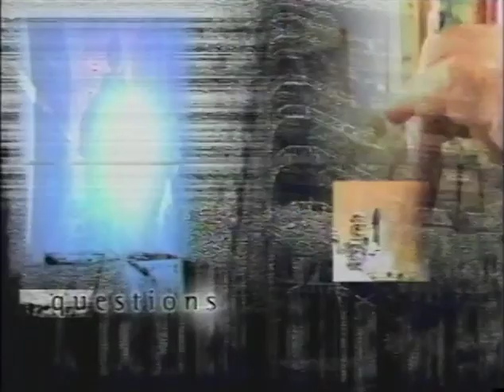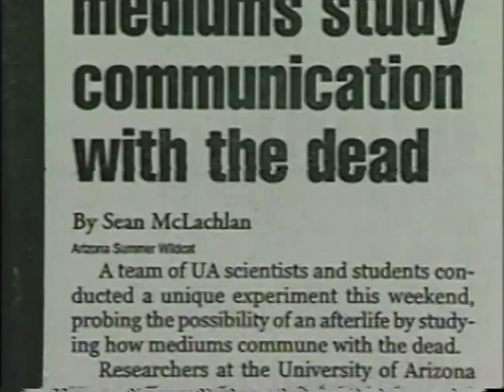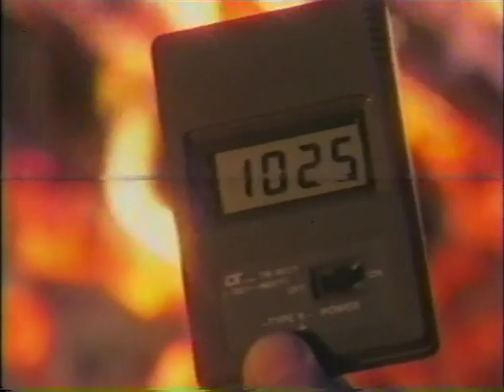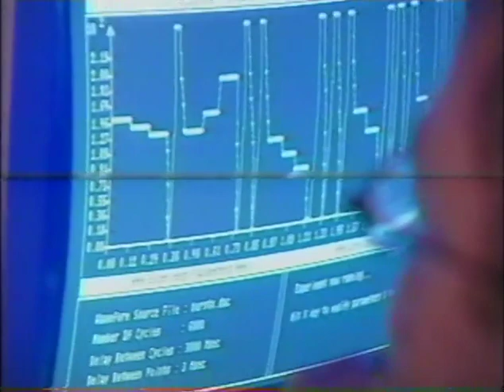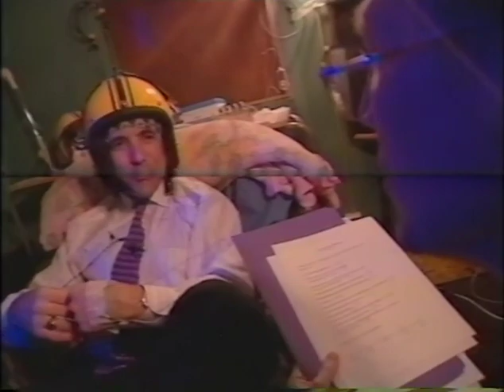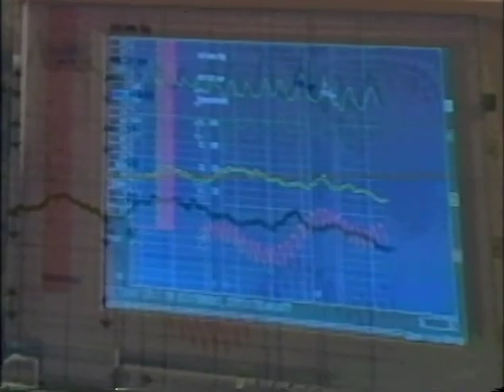1999 Exploring the Unknown - Psychics - Firewalking - Psychic Surgery and more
I don't know the name of this episode but it is from 1999 - produced by Michael Shermer (Skeptic Magazine) and Stephen Kroopnick, Stu Schreiberg & Starling Price. Narrated by Mitch Peleggi

This episode contains the following:
Psychic Suzane Northrop and mentalist Mark Edward with Gary Schwartz

Firewalking with Tolly Burkan at the Firewalking Institute and physicist Bernard J. Leikind

Magnet-man with physicist Lee Si-Chen

Alien abduction / out of body experiences with Irving Biederman who is Professor of Cognitive Neuroscience, Michael Persinger who is a Behavioral Neuroscientist they used tempra lobe stimulation on Shermer

Psychic surgery with James Randi (JREF) and magician/shamanic researcher Jeff McBride and Patrick Polk who is a Folklorist at UCLA and Thomas O. Humprey who is a surgeon.

Cottingley Fairies

Audrey Santo - Weeping statues

STS-48 UFO - Ron Parise from NASA Payload specialist astronaut, Louis D. Friedman who is Exec. Director of the Planetary Society, Otha H. "Skeet" Vaughn who was NASA Marshall Space Flight Center and Jack Kasher who is a physicist of University of Nebraska, Omaha